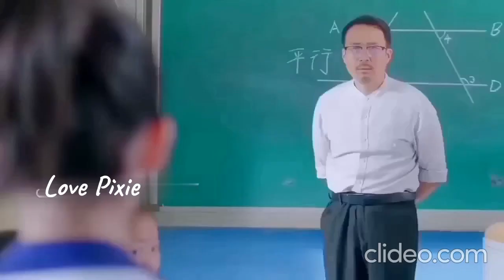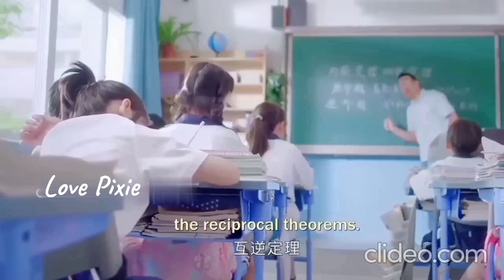Hidden Love - Ride it [Romantic moments - Part 1] II Korean mix hindi songs